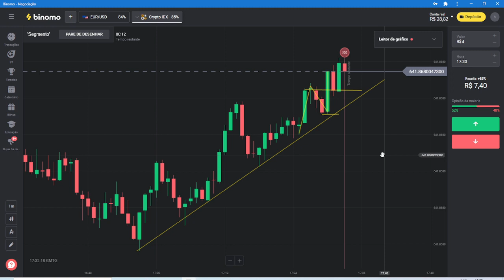OPERANDO E EXPLICANDO NA PRÁTICA A MELHOR MANEIRA DE OPERAR OPÇÕES BINARIAS NA BINOMO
CUPOM;OB100  E GANHE O DOBRO DE BÔNUS, ULTIMAS VAGAS!

Aqui o melhor curso  👇
📚 INVESTIDOR CRIPTO

CORRETORA BINOMO, A MELHOR ESTRATÉGIA PARA LUCRAR ! VEJA COMO É SIMPLES.

🚀 ASSISTA TAMBÉM!